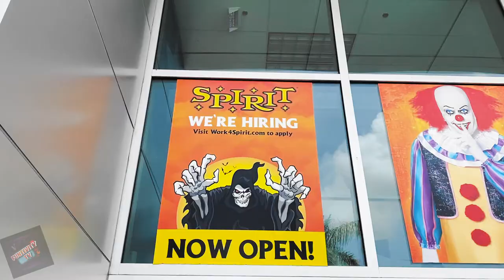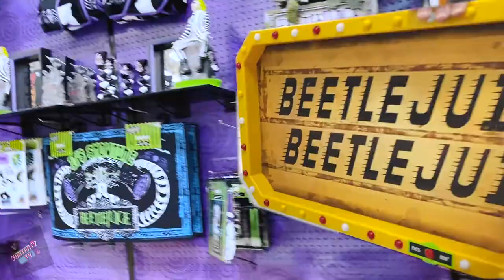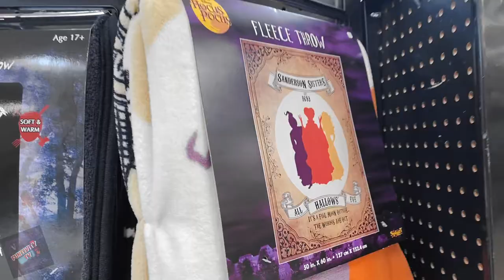Spirit Halloween South Florida First Look Walk Through { 2021 }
Spirit Halloween stores are now opened for the 2021 Halloween season! We take a first look at two locations in Palm Beach County, Florida. Spirit Halloween has several brand new animatronics for 2021. These South Florida locations haven't received them all yet so we take a look at what they have so far, in the stores. We will be back with more walk throughs, throughout the season, as they receive more of the brand new 2021 animatronics! Which new Spirit Halloween animatronic is your favorite, so far?!